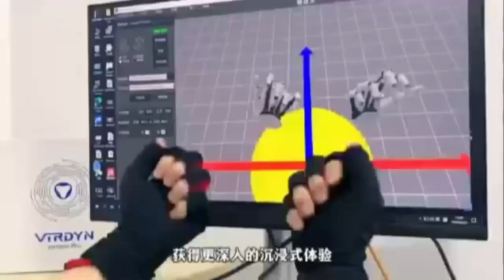Virdyn New Product mHand Pro introduction for VR Hand Tracking Game Development.